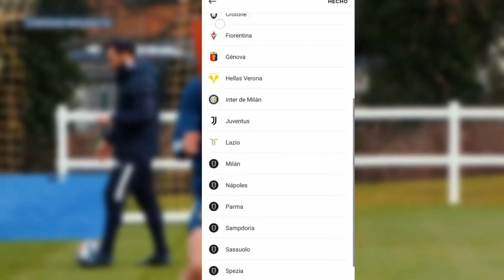¿QUE HACÉS Cubo TORRES?| AMARRADO CON EL MILÁN 🚨| Franceses CANTAN EN ESPAÑOL